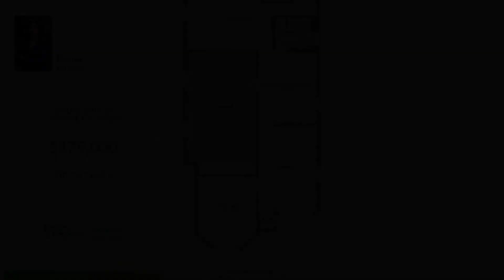2348 E 19th St, Oakland, CA 94601